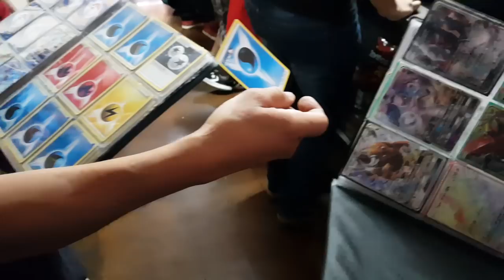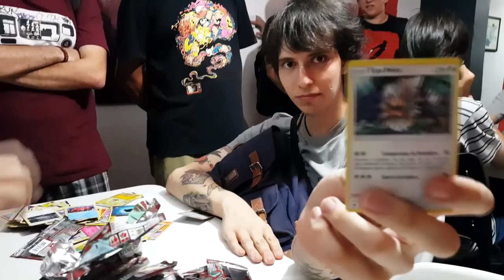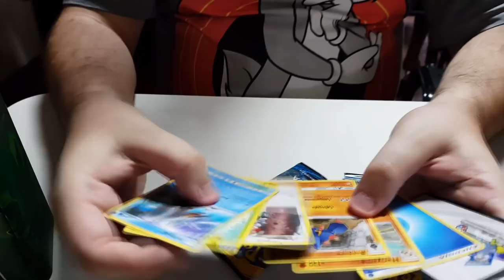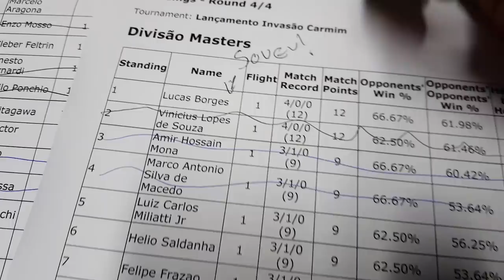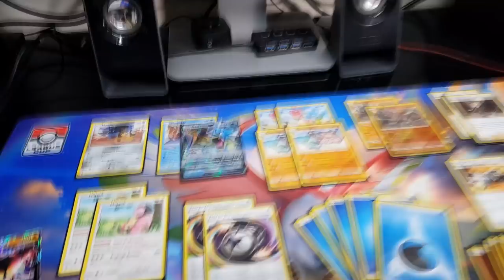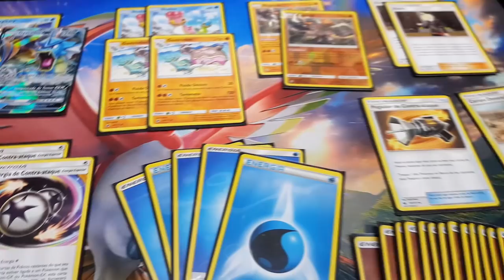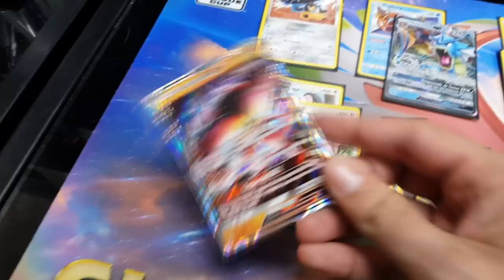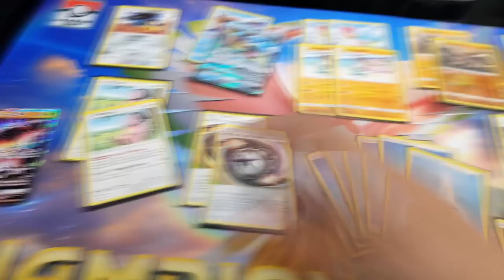GANHEI MAIS UM!? - VLOG Prerelease na Bazar de Bagdá! FOI LOKO!